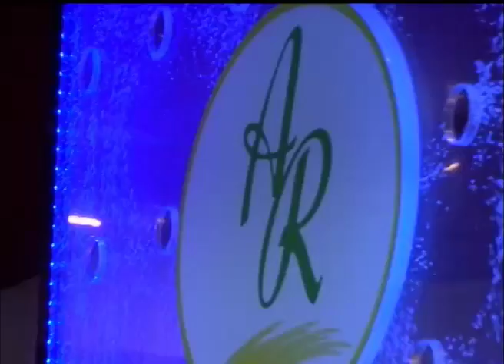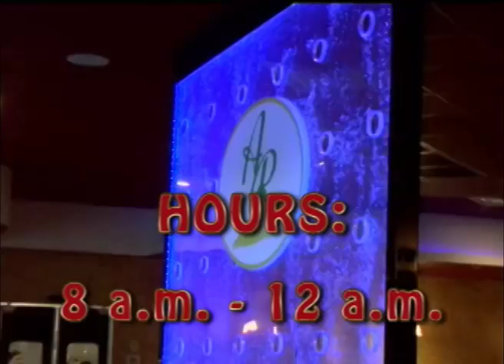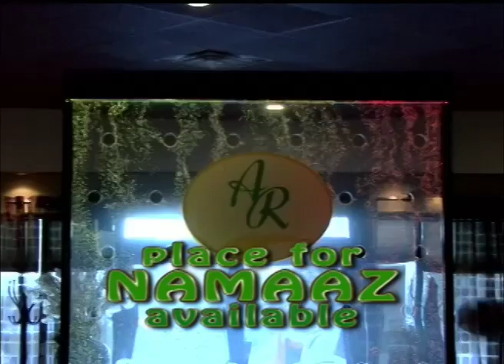ROLA TV PRODUCTIONS - NEW TRAILER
PROGRAMS OF ROLA TV, MARYLAD